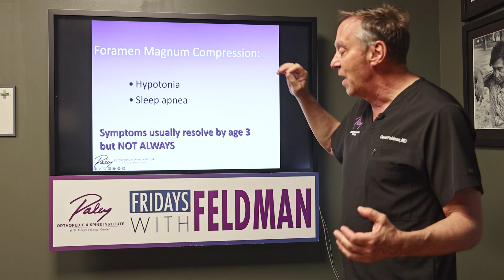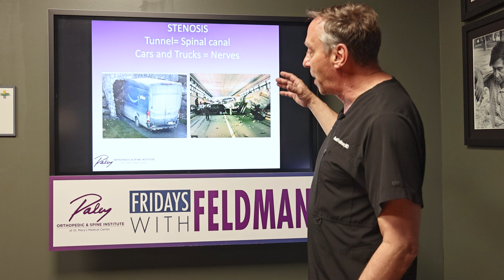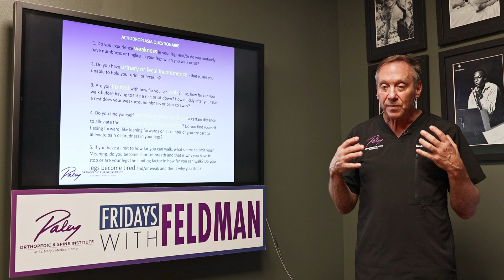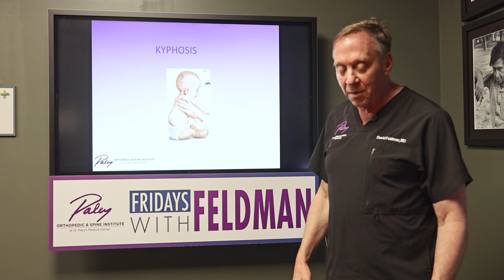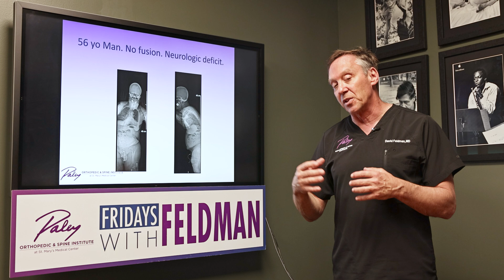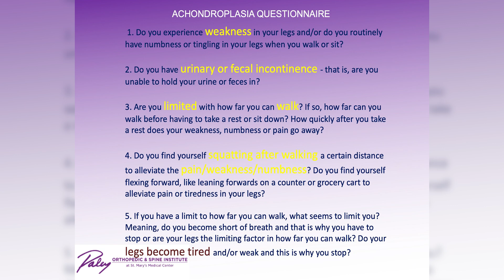Fridays with Feldman | Understanding Spine Issues in Achondroplasia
In this episode of Fridays with Feldman, Dr. David Feldman breaks down the spinal complications commonly seen in patients with achondroplasia—why they happen, how they progress, and what treatment can look like with expert orthopedic care.

Whether you’re a patient, parent, or provider, this episode offers critical insight into a complex condition and the life-changing difference early intervention can make.